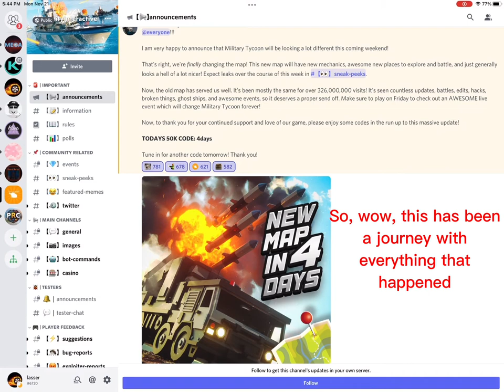NEW Map Announcement! (Roblox Military Tycoon)